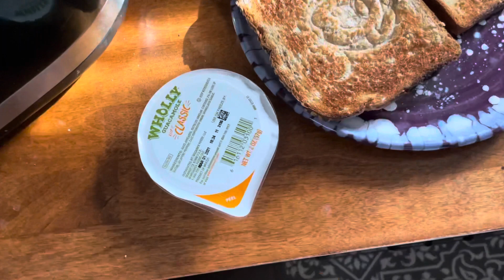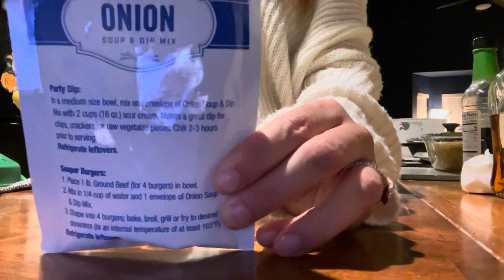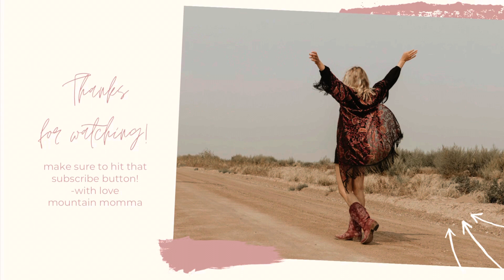WHAT I EAT IN A DAY| DAY IN THE LIFE| HEALTHY RECIPES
Hey there! Welcome to today’s video! We are doing a what we eat in a day/day in the life vlog style! Hope you enjoy 💕🥰

Favorite links:

My vacuum:

My camera:

Favorite Herbal Tinctures for postpartum:

Red Sweater:

Baby wrap:

Travel system:

Favorite Lip shade:

Cloth Diapers:

With love
Mountain Momma